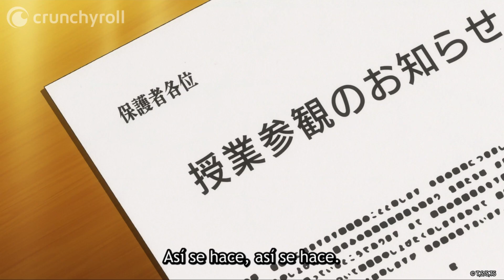La mamá de Soma | Food Wars! The Fifth Plate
Food Wars! The Fifth Plate l Episodio 10
¡Los fracasos te impulsan al éxito! 🍴🔥Mira Food Wars! The Fifth Plate en Crunchyroll GRATIS